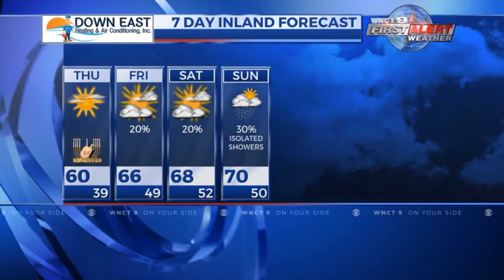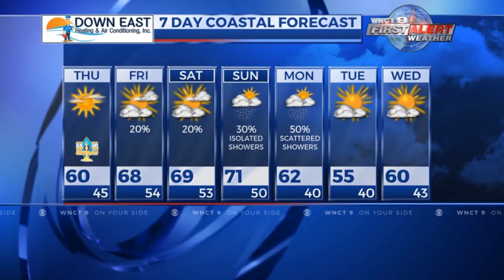WNCT NOW Digital News Update 12/10/2020 – Early Afternoon